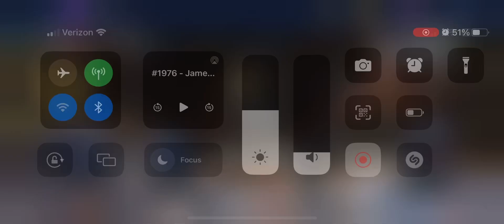OneShot on ol’ Random tag in Boss Darkseid! Injustice 2 mobile!